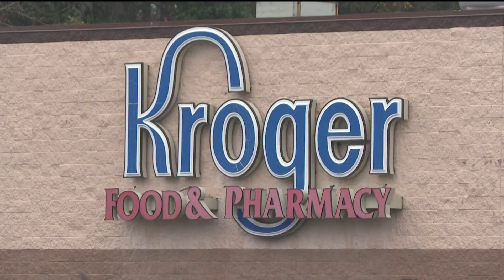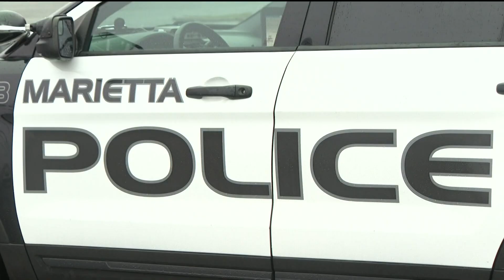Woman jumps out of car to escape kidnapper at Marietta Kroger, suspect arrested, police say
A man is in custody after attempting to kidnap a woman who police said escaped by jumping out of a moving car at a Marietta Kroger Tuesday morning. Investigators said the suspect was a previously convicted felon.

11Alive is Where Atlanta Speaks. We believe that news shouldn’t be a one-way conversation, but a dialogue with you. Join in, share your thoughts and connect with new perspectives.

Follow 11Alive on Social:

Instagram 11Alive is Where Atlanta Speaks. We believe that news shouldn’t be a one-way conversation, but a dialogue with you. Join in, share your thoughts and connect with new perspectives.